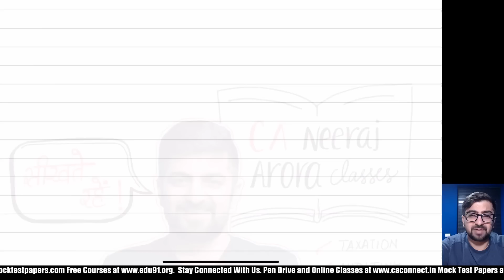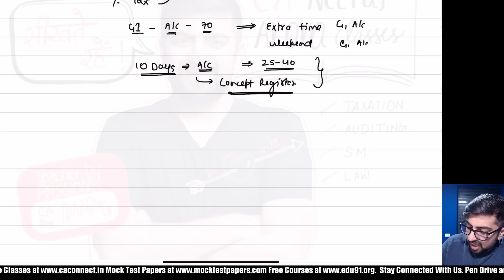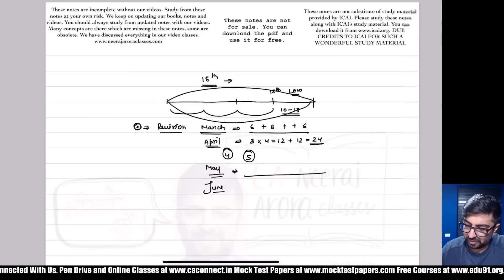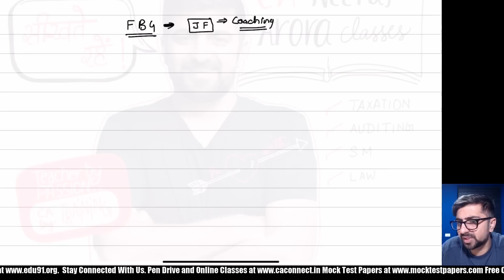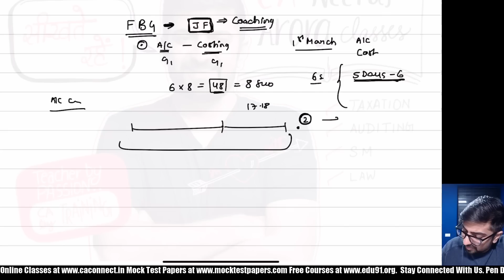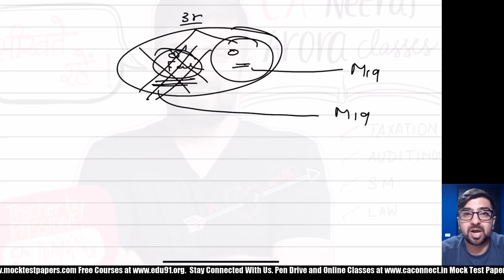Comprehensive Guidance For May 2019 | कर हर मैदान फ़तेह | CA Intermediate and CA IPCC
Comprehensive Guidance For May 2019. If you are having your exams in may 2019 and you want to know how to prepare for the exams watch this video. This is a comprehensive video for all the CA Intermediate and CA IPCC Students Appearing For May 2019 Exams. Please Check Comment Box For Details